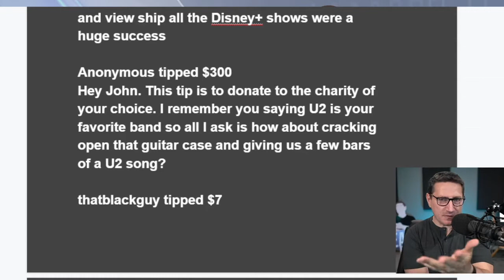John Campea Sings With or Without You by U2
From the companion video: Why Disney Needs To Give Bob Chapek At Least 2 More Years, uploaded on August 4th, 2021